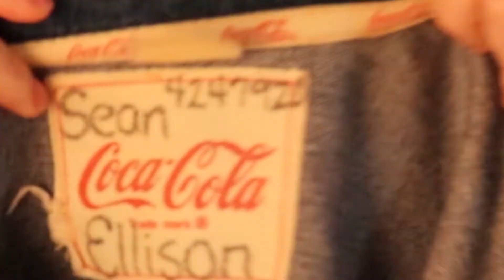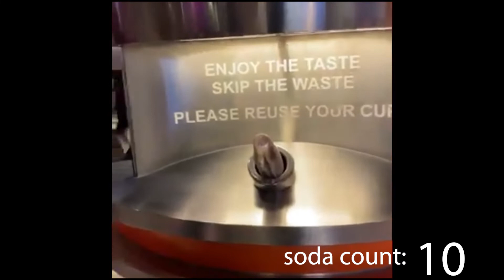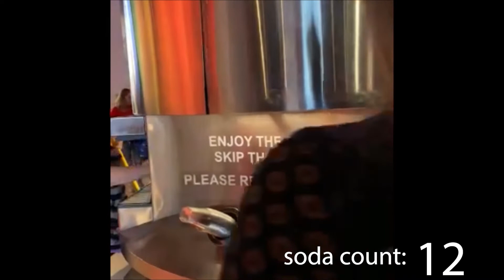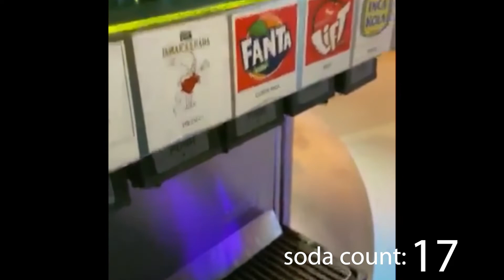We discovered the secret behind Coke